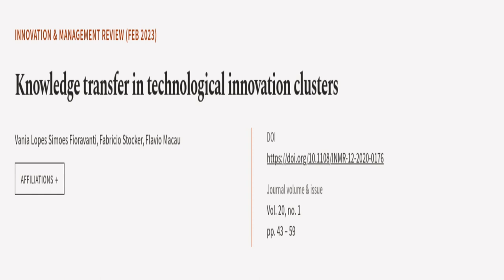Knowledge transfer in technological innovation clusters | RTCL.TV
### Keywords ###

### Article Attribution ###
Title: Knowledge transfer in technological innovation clusters
Authors: Vania Lopes Simoes Fioravanti, Fabricio Stocker ,and Flavio Macau
Publisher: Emerald Publishing
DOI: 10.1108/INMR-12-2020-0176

### Video Timestamps ###
0:00:00 - Summary
0:01:15 - Title
0:01:22 - Tail
0:01:26 - End